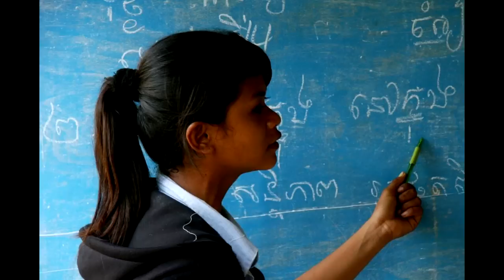Empowerment in Action: Baha'i Delegates Share Perspectives from Cambodia and Honduras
Baha'i International Community delegates to the Commission for Social Development, Mr. Hou Sopheap, Executive Director of the Cambodian Organization for Research, Development and Education and Ms. Judith Therese Martinez, Program Coordinator for the Bayan Association in Honduras, shared perspectives from the work of their organizations. (View video of event.) The success of their programs is rooted in the concept of 'learning by doing'. The delegates shared how their educational and capacity-building programs empower individuals and communities of their villages in Cambodia and Honduras.